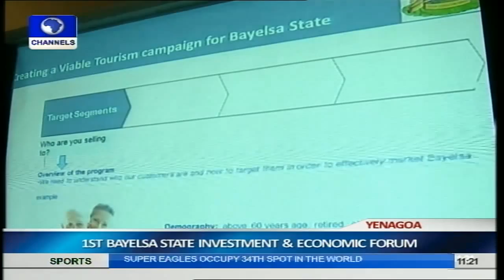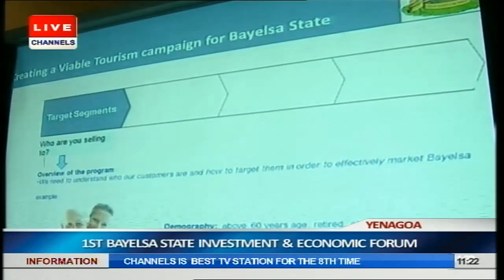1st Bayelsa Economic & Investment Forum Day 2 Pt.1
The Bayelsa State government is holding its maiden edition of Investment and Economic Forum with the theme "Unlocking Bayelsa State's Economic Potential: Opportunities and Challenges.